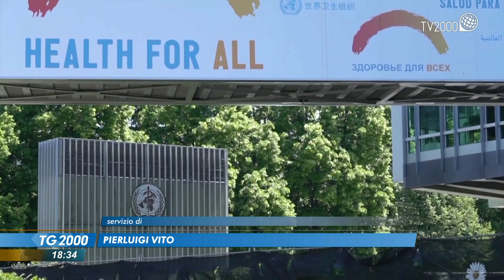Covid, Oms: luce in fondo al tunnel. Italia verso fine emergenza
Se si riveleranno vere le previsioni dell'Oms che ritiene la pandemia ormai alla fine, anche lo stato di emergenza sanitaria legato alla pandemia, iniziata nel gennaio 2020, potrebbe essere vicino alla sua fine. Al momento, dovrebbe terminare il 31 marzo 2022.